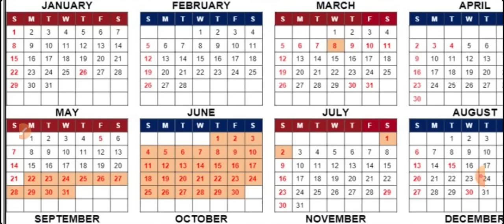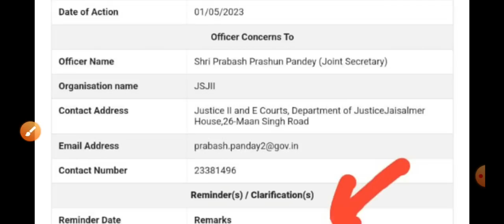KVS PRT RESULT 21 मई से पहले आ जायेगा? kvs prt cut off and result 2023 mahesh academy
गौरी मैम, महेश सर, दिनेश सर, प्रगति मैम के साथ में पूरी तैयारी

धन्यवाद :)

will bed out from primary
bed out from primary
BED VS BTC
BED IN SUPREME COURT
BED VS BTC FINAL DECISION
BED VS BTC FINAL DECISION UPDATE
KVS PRT RESULT KAB AYGA
KVS RESULT 2023
KVS PRT CUTOFF 2023
KVS PRT CUTOFF
KVS PRT CUTOFF & RESULT
KVS TGT CUTOFF
KVS PGT CUTOFF
bed vs btc mahesh academy